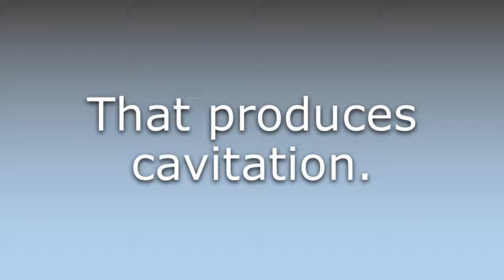What does Cavitational mean?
What does Cavitational mean in English? Learn the meaning of Cavitational.